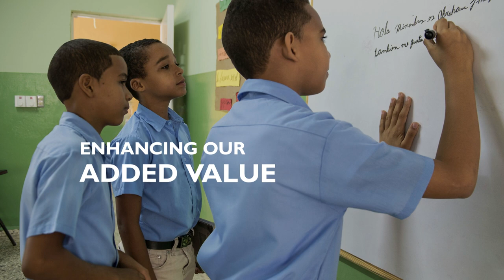La Cooperación Delegada en la AECID (versión corta/inglés)